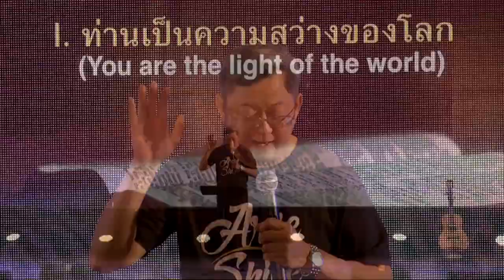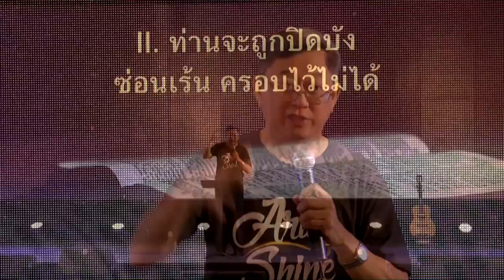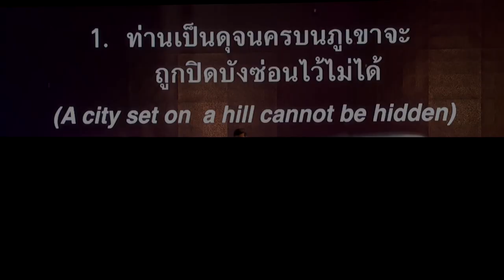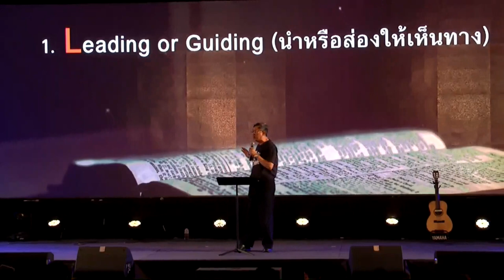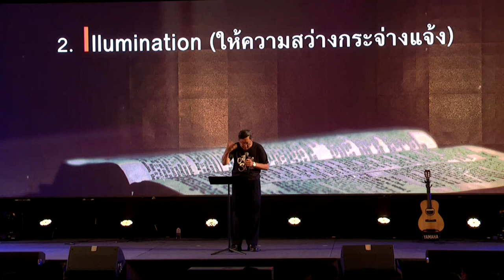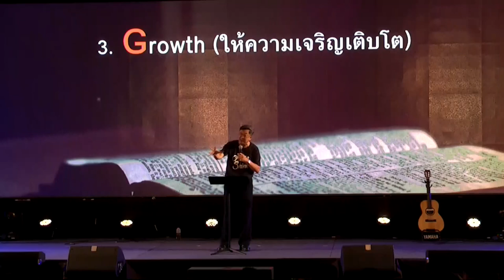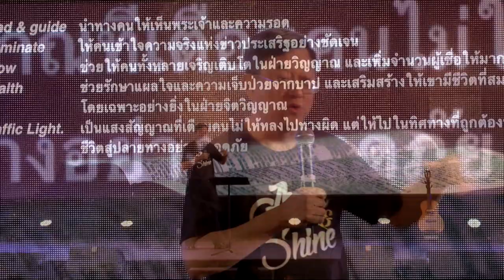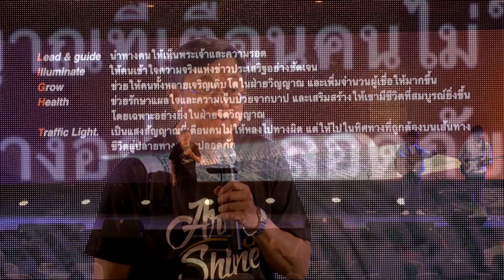คำเทศนาพิเศษ คนที่เป็นดังแสง! ใน Marketplace ของเรา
ค่ายสานสัมพันธ์พันธสัญญา 2017 - ลุกขึ้นส่องสว่าง
องค์กรคริสตจักรคณะคริสเตียนสานสัมพันธ์

โดย อาจารย์ธงชัย ประดับชนานุรัตน์
ประธานร่วมคณะกรรมการประสานงานคริสตจักรโปรแตสแตนทแห่งประเทศไทย
(วิทยากรรับเชิญ)